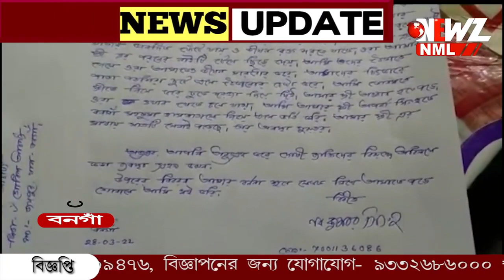২৪ লক্ষ টাকা সহ ধৃত বনগাঁর যুবক। মদ বিক্রির প্রতিবাদ করায় আক্রান্ত গৃহবধূ।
২৪ লক্ষ টাকা সহ ধৃত বনগাঁর যুবক। ডাকাতির ছক ভেস্তে দিল বনগাঁ থানার পুলিশ। উদ্ধার আগ্নেয়াস্ত্র, কার্তুজ। ধৃত -৩।  মদ বিক্রির প্রতিবাদ করায় আক্রান্ত গৃহবধূ। অভিযোগে গ্রেফতার -২।ধৃতদের তোলা হয়েছে আদালতে।